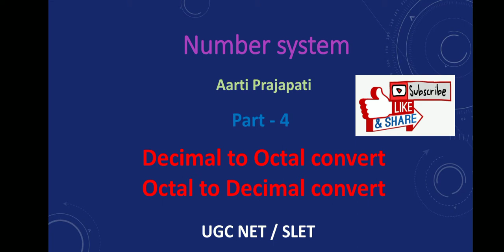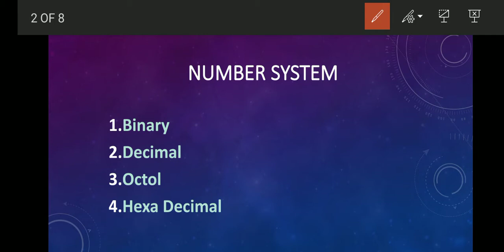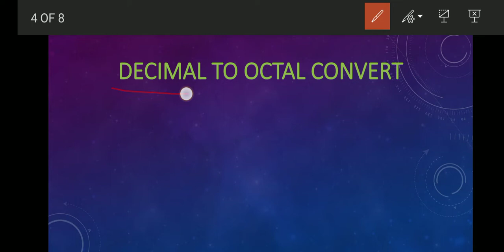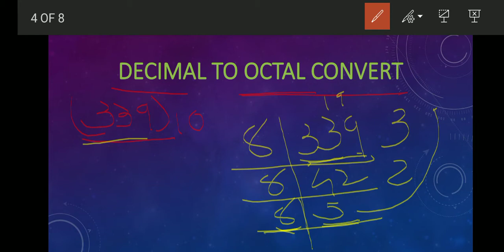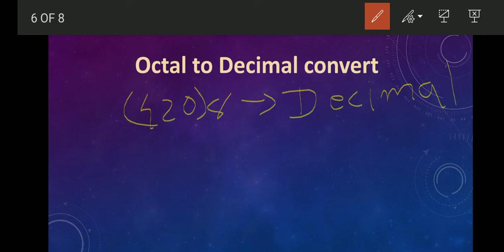Octal to Decimal Conversion Number System (Hindi) Part - 4 UGC NET